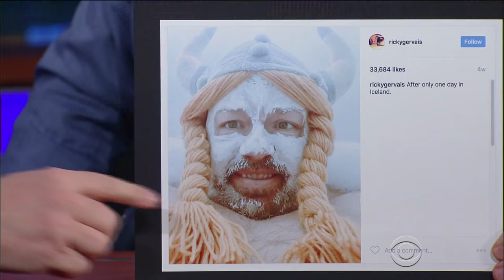Ricky Gervais And Stephen Disagree On 'Lord Of The Rings'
Ricky Gervais takes a breather from his 'Humanity' tour to offset the balance of Stephen's love for Tolkien.